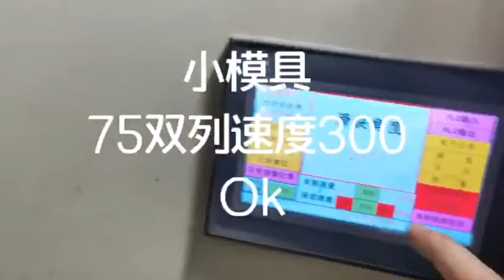75mm table fan motor stator rotor progressive die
Progressive die,
Electrical lamination stamping die ,
Lamination progressive die ,
Motor core stamping die ,
Stator rotor stamping die ,
Lamination tools,
High speed stamping die ,
Carbide tool
Fan motor lamination progressive die ,
pumps motor lamination progressive die,
Home appliance motor core progressive die ,
automobile motor lamination progressive die,
power tool motor lamination progresive die,
EI lamination progressive die,
auto stacking stamping die
Motor stator rotor stamping mould,
Motor stator rotor stamping tool ,
stator rotor die ,
motor core die,
motor core mould,
motor core tool ,
motor lamination die ,
motor lamination mould ,
motor lamination tool ,
lamination interlock die ,
lamination core die ,
motor lamination ,
interlock die ,
motor core hard alloy die ,
motor core high speed die ,
motor core progressive die